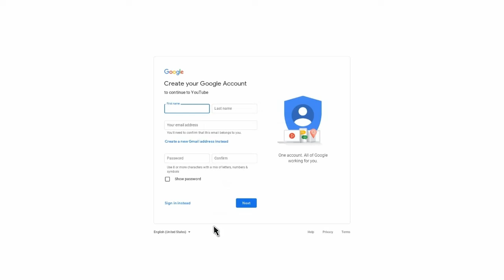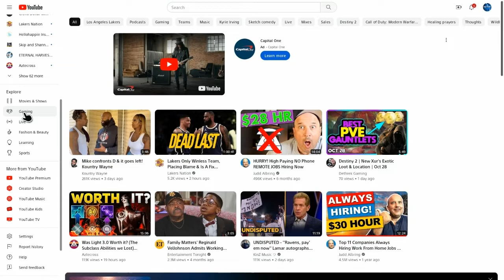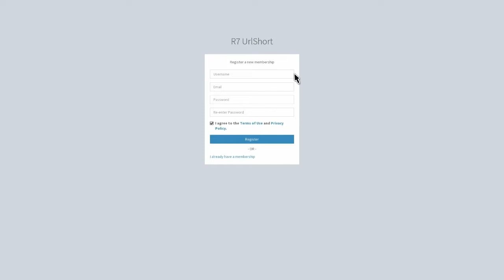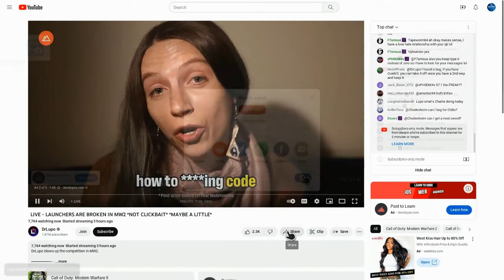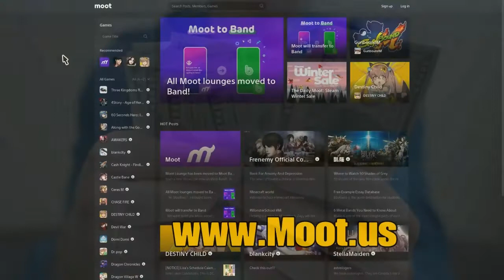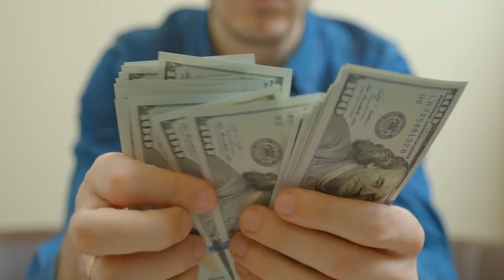$400 Per Week Watching Videos! WORLDWIDE- Making Money Online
$400 PER WEEK Make Money Online 2022 WORLDWIDE Side Hustle by Just Watching Videos!

I cover topics like: Side Hustles, Remote Work Opportunities, How to make money online